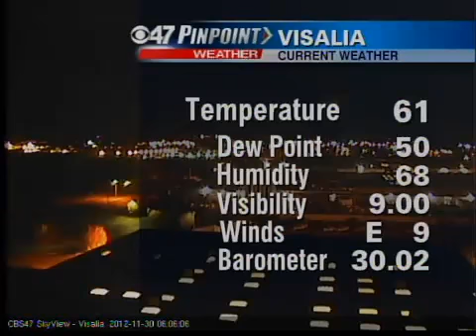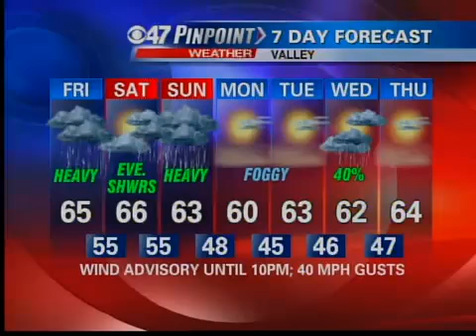CBS47 This Morning - 5:30am B-Block - 11/30/2012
Second half hour of CBS47 This Morning produced by Wes Severson for KGPE Fresno on 11/30/2012.